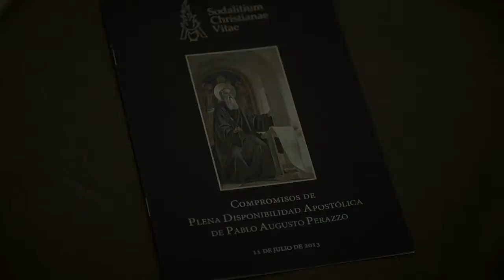Profesión Perpetua de Pablo Perazzo en el Sodalicio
El día 11 de julio del 2013, en la Fiesta de San Benito Abad, Pablo Augusto Perazzo realizó sus compromisos de plena disponibilidad apostólica a perpetuidad en el Sodalicio de Vida Cristiana. La ceremonia se realizó en la Catedral de Piura, y fue presidida por el Arzobispo de Piura y Tumbes, Monseñor José Antonio Eguren Anselmi.